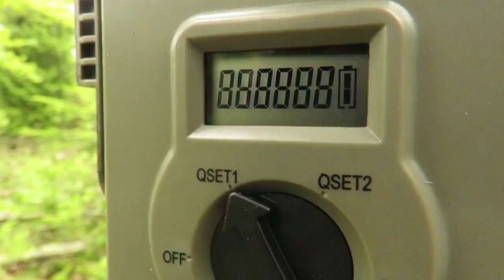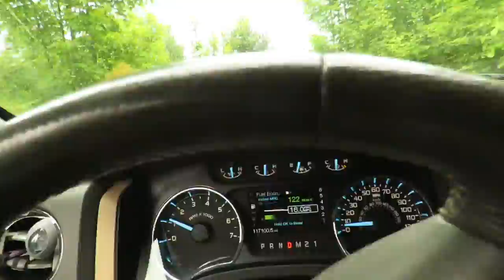bow hunting season prep ep. 1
This video is about 2017 hanging cameras